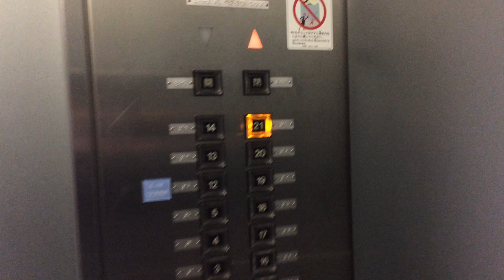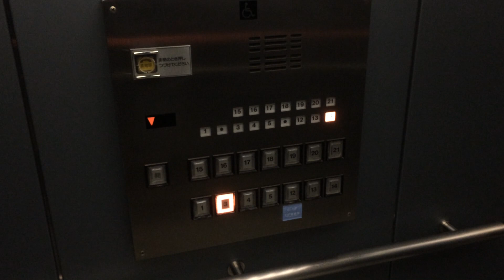ニューピア竹芝サウスタワー エレベーター （日立製）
地上21階、高さ99.1mの高層ビル。

用　途：乗用
定　員：24名
積　載：1600Kg
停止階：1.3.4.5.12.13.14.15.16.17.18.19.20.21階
基　数：5基
設置年：1995年(平成7年)
所在地：東京都港区海岸1丁目16-1

メーカーは日立製。

撮影したのは高層バンクのみです。
案内放送が、東京都庁改修前と同じでした。